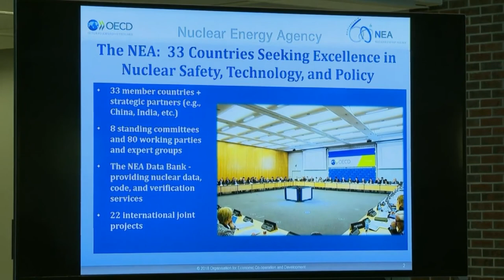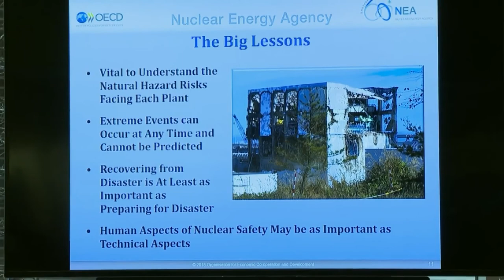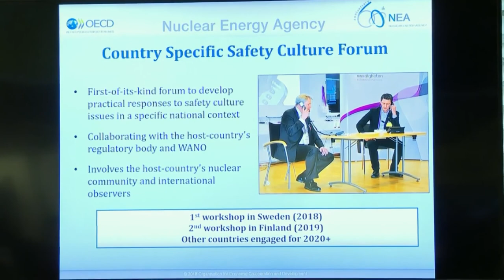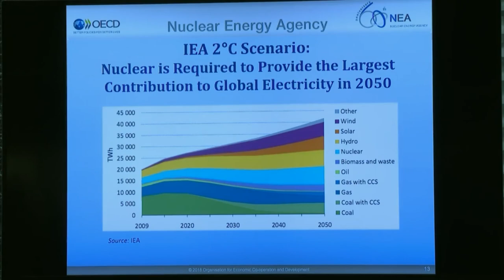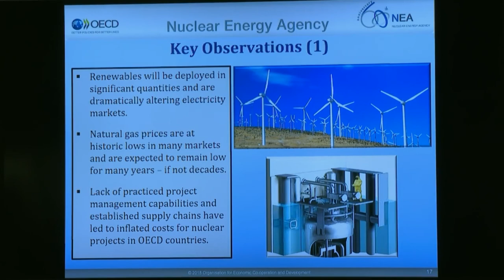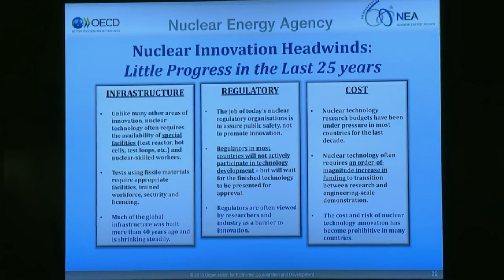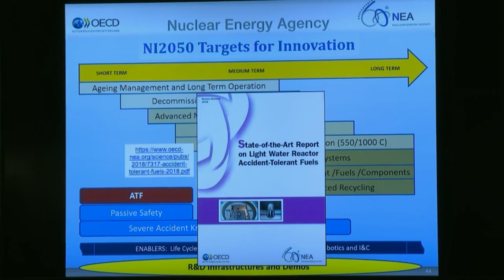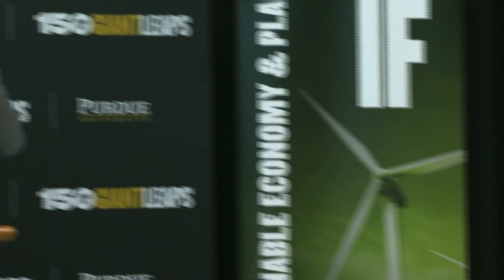William D. Magwood, IV "Nuclear Science and Technology Challenges"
2018 Purdue Engineering Distinguished Lecture Series presenter William D. Magwood, IV

In this lecture, Magwood discusses "Nuclear Science and Technology Challenges" and shares his impressions of the most important lessons from Fukushima Daiichi and other nuclear disasters and what these lessons tell us about nuclear energy and its future as a major energy source in the long-term future.

Mr. William D. Magwood, IV, the Director General of the Paris-based Nuclear Energy Agency (NEA), a multilateral agency with 33 member countries representing the most advanced nuclear safety, science, and technology infrastructures in the world.